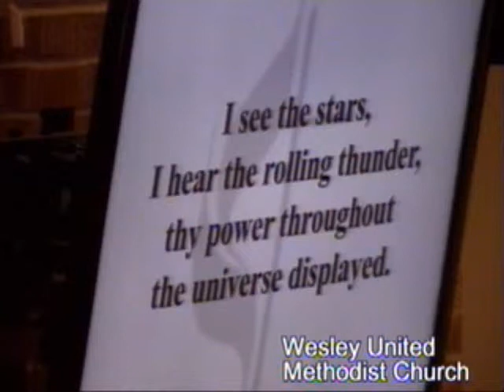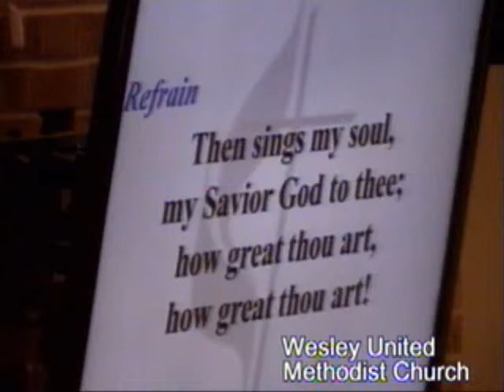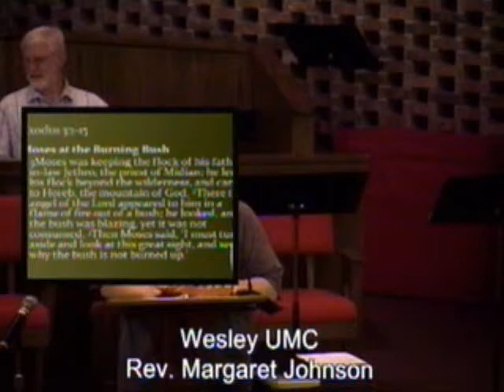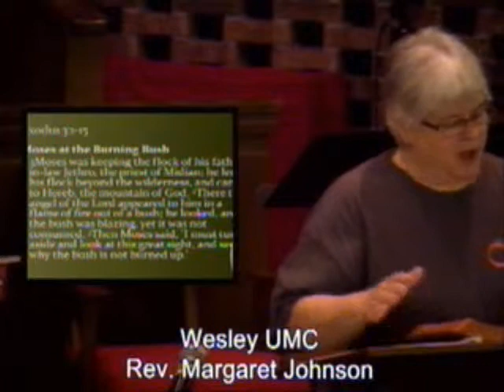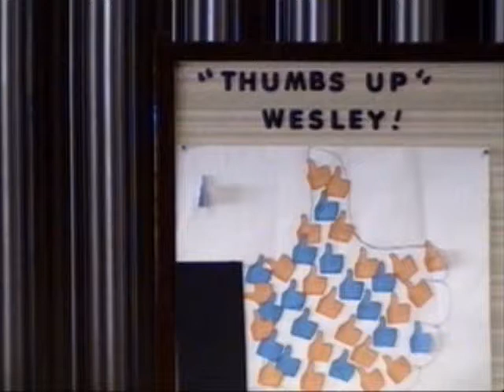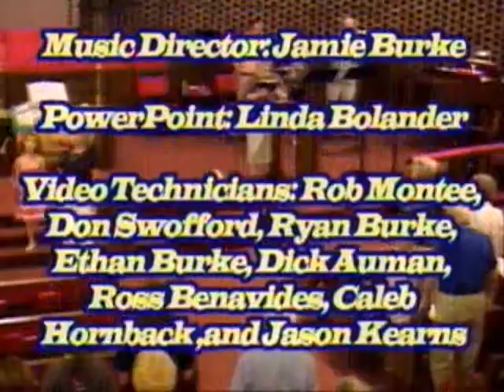Parsons Wesley United Methodist Church Sunday Service August 31, 2014